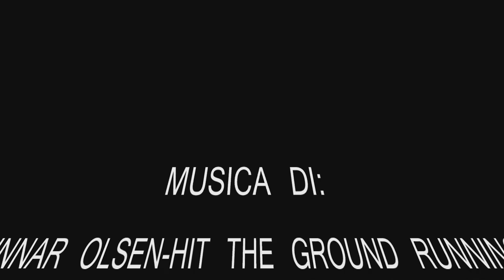Island Mauritius-boat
Island Ocean Indian!!! Beautiful sea,coast color Mauritius!!!
Oceano Indiano mare bellissimo,colori e isole stupendi!!!